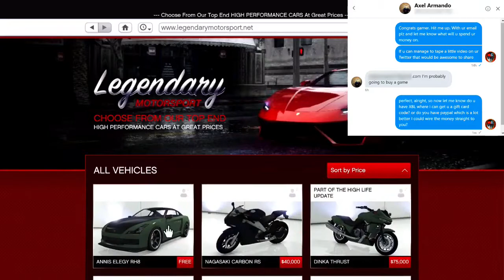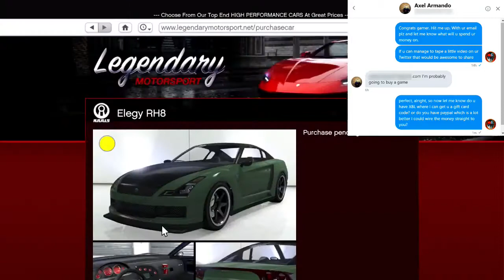GTA 5 SOLO MONEY GLITCH SUPER EASY TO UNDERSTAND WORKING XBOX ONE PS4 GTAONLINE SOLO MONEY GLITCH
GTA 5 Solo Money Glitch info / Car Duplication Glitch info in this "GTA 5 Glitches" video: GTA 5 SOLO MONEY GLITCH - *EASIER!!!* CHECK IT OUT (ANOTHER WORKING GLITCH) - GTA V Money Glitch

This "GTA 5 Money Glitch" info video tells you about a GTA 5 car duplication glitch, that glitch is working now! This GTA 5 duplication glitch will let you duplicate any car you want! I also provide the links for the GTA 5 Money Glitch above.

A FEW QUESTIONS I GET OFTEN HERE ON THIS CHANNEL

💥I'M AN ADULT GAMER THAT LOVES DOCUMENTING VIDEO GAMES AND EXPRESSING MY OPINION🔥

Keep the community clean and friendly Gamer.  Don't engage in negative comments.  Your always welcome to be part of my stream Gamer.